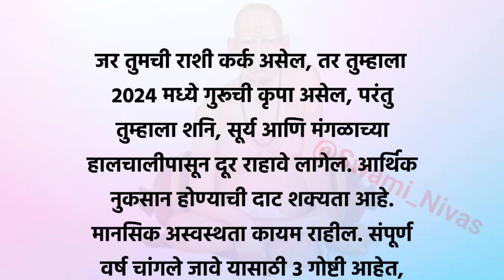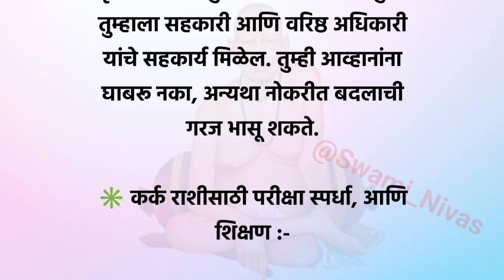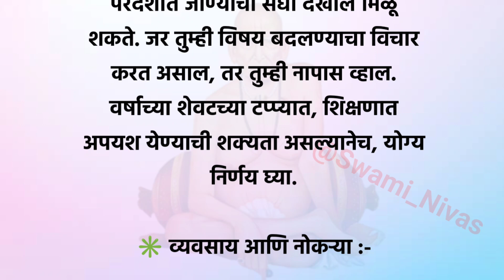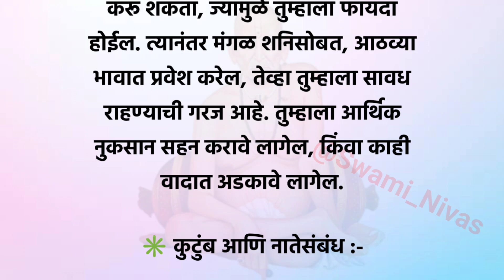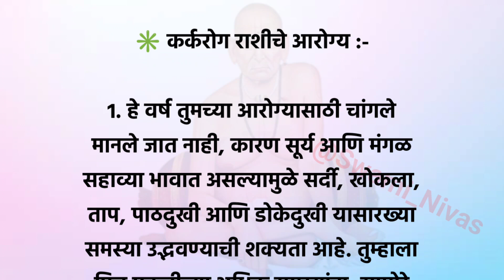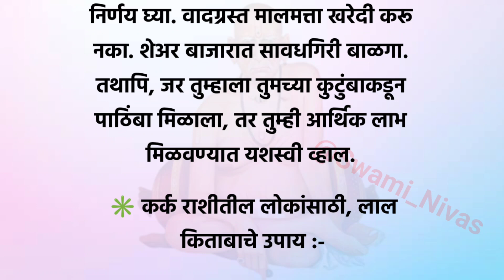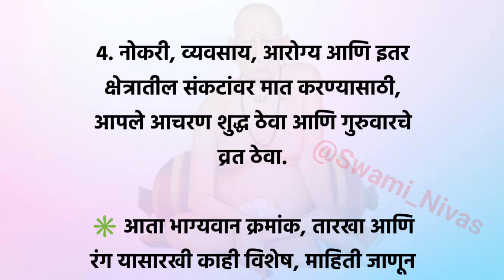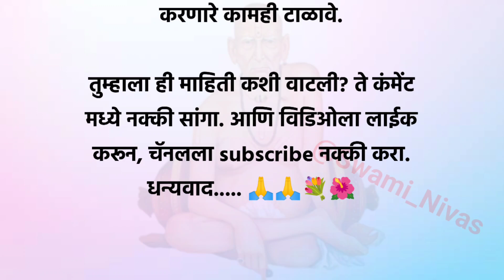कर्क राशींच्या लोकांसाठी 2024 हे वर्ष कसे असेल? वार्षिक राशींफळ 2024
मिथुन राशींच्या लोकांसाठी 2024 हे वर्ष कसे असेल? वार्षिक राशींफळ 2024 | मिथुन रास 2024